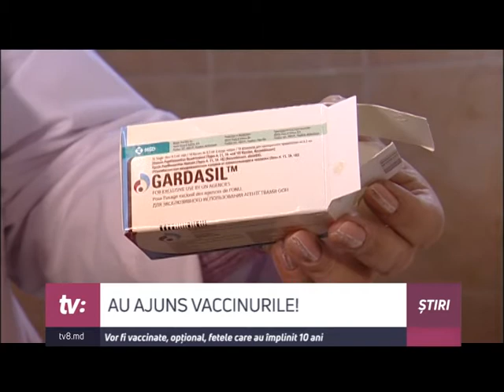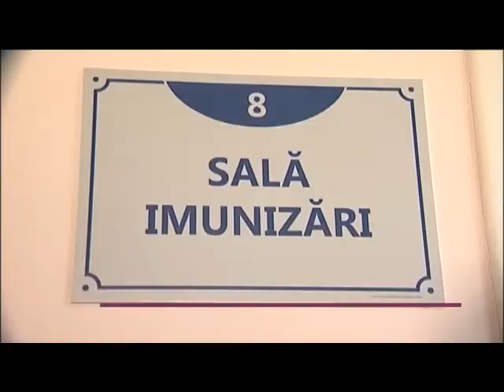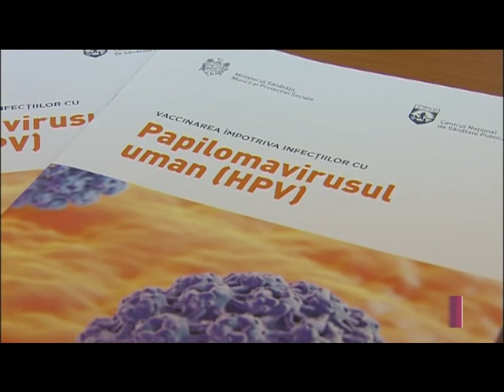AU AJUNS VACCINURILE! Vor fi vaccinate, opțional, fetele care au împlinit 10 ani